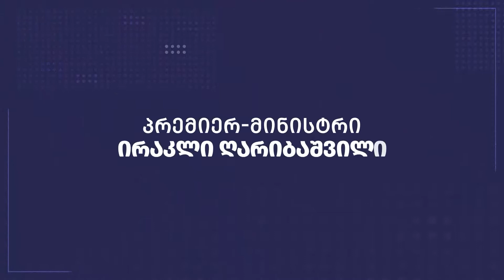პრემიერ -მინისტრი სოფელ მატანის კულტურის სახლის რეაბილიტაციის მიმდინარეობას გაეცნო